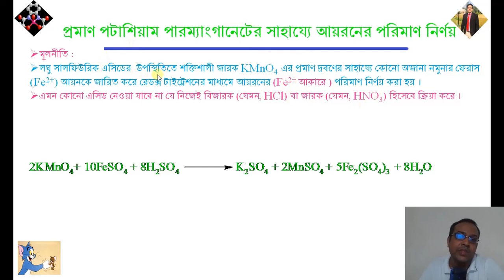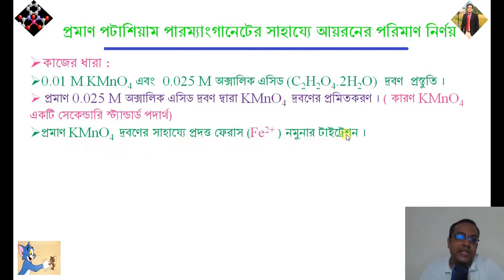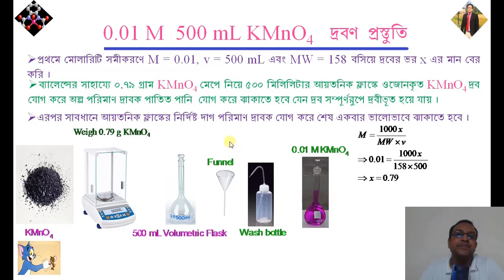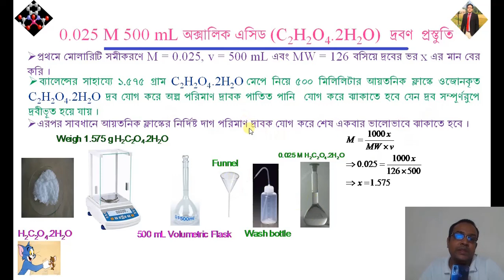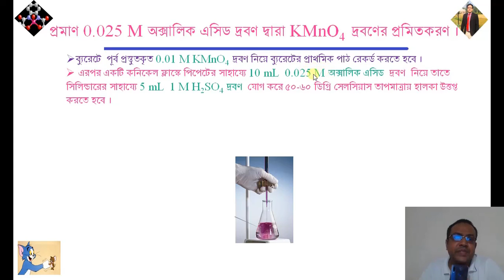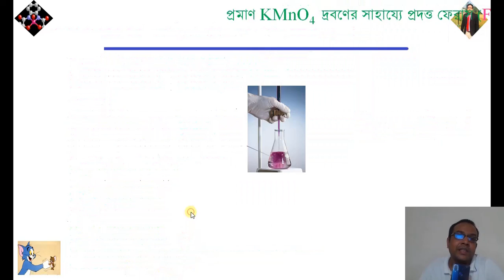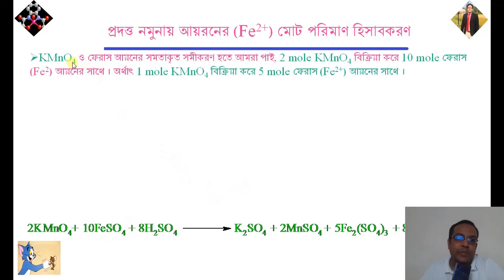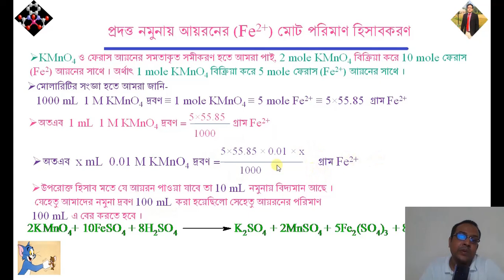প্রমাণ পটাশিয়াম পারম্যাঙ্গানেটের সাহায্যে লোহা বা আয়রনের পরিমাণ নির্ণয়(Estimation of iron)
প্রমাণ পটাশিয়াম পারম্যাঙ্গানেটের সাহায্যে লোহা বা আয়রনের পরিমাণ নির্ণয়(Estimation of iron using standard potassium permanganet solution), প্রমাণ দ্রবণ প্রস্তুতি (Preparation of Standard solution), হিসাব (Calcution using stoichiometric equation)।